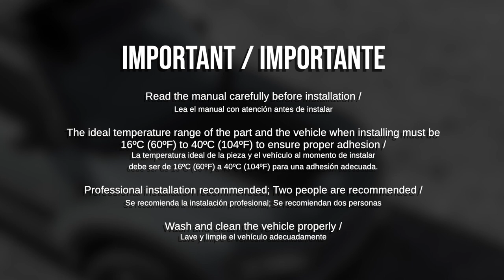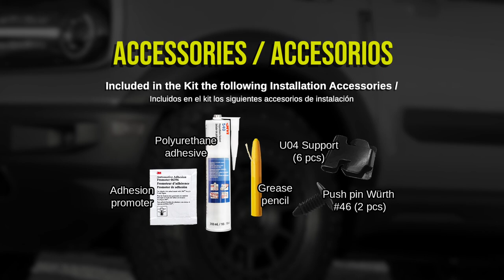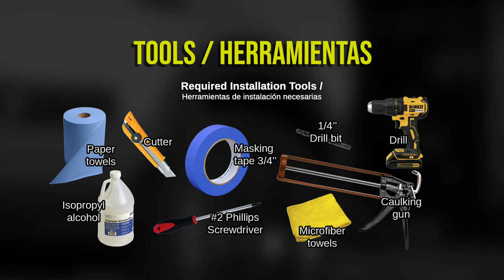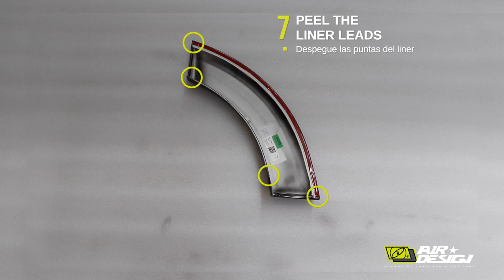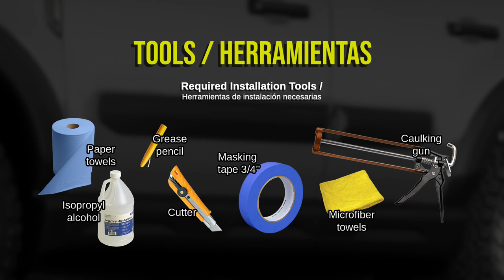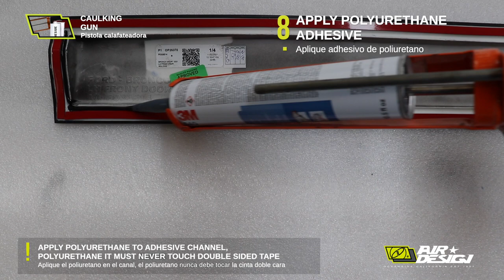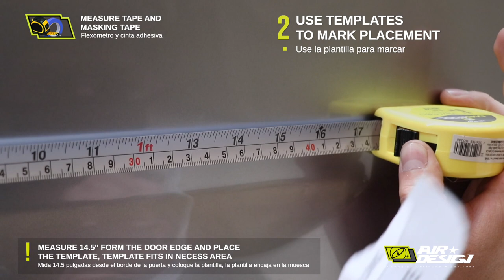2021 FORD Bronco Sport Body Kit - EN/ESP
INSTALLATION VIDEO / VIDEO DE INSTALACIÓN - FORD Bronco Sport 2021

00:13 - Hood Scoop
02:29 - Front Fender Flare
05:11 - Rear Fender Flare
08:40 - Rear Fender Flare Extension
10:36 - Front Door Molding
12:48 - Rear Door Molding
14:44 - Roof Spoiler

IMPORTANT
Read the manual carefully before installation.
In the next 24 hours do not wash the vehicle

TOOLS:
(Not included in the Kit)
-Caulking gun
-Cutter
-Drill
-Drill bit 1/4''
-Fastener Removal
-Isopropyl alcohol 91%
-Masking tape 3/4''
-Microfiber towel
-Paper towel
-Rarchet
-Socket 7mm

-Accessories included in the kit

Thanks for being part of the family AIRDESIGN, Oceanside, CA - MX.